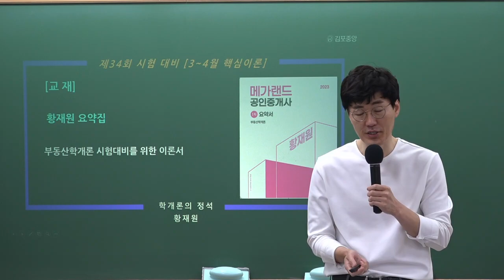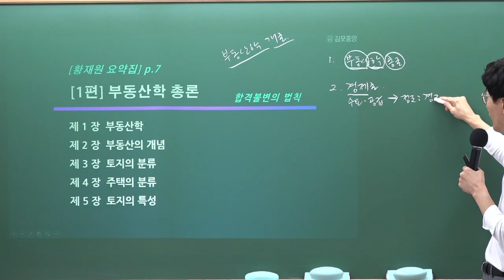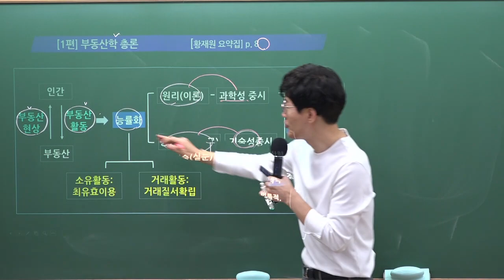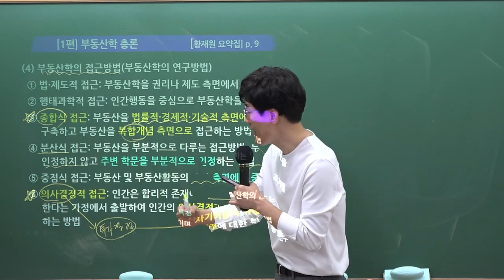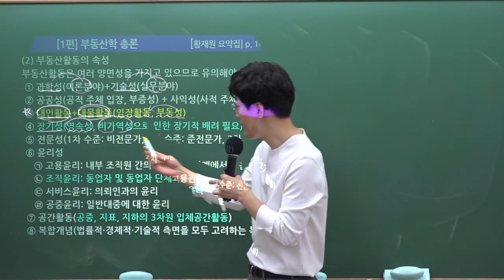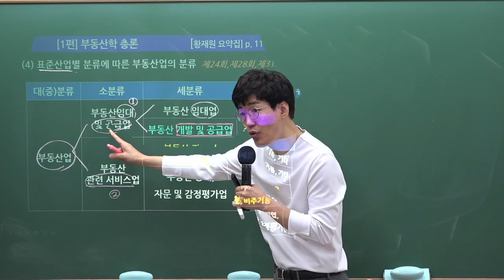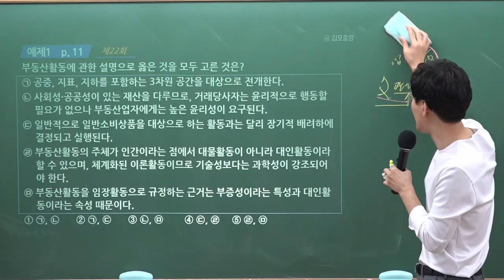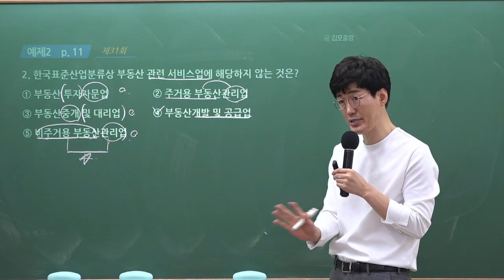[공인중개사학원 김포중앙] 부동산학개론 메가랜드 황재원교수님 개념심화과정 "부동산학 총론"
2023년 시험대비 스마트학개론 학개론의 정석 황재원교수님의 개념심화 1주차 "부동산학 총론" 강의 영상입니다

학개론의 정석! 황재원교수님의 3~4월 강의는 [학개론 요약서] 로 진행됩니다.